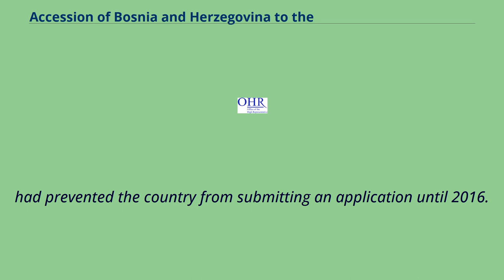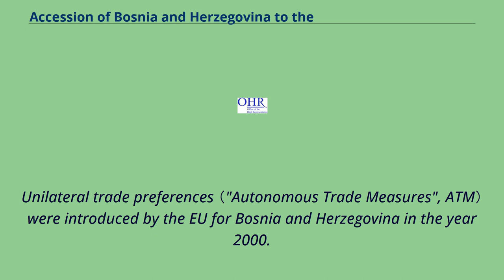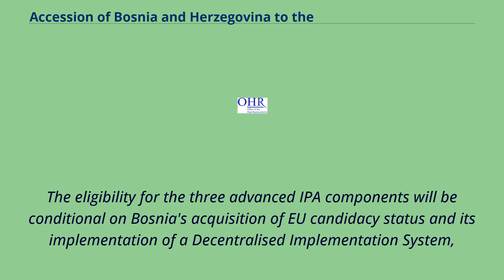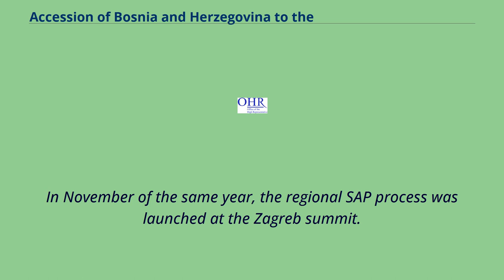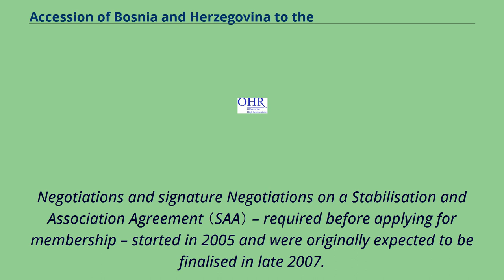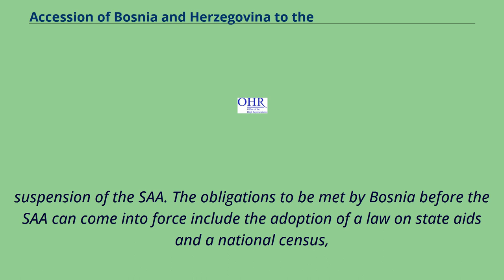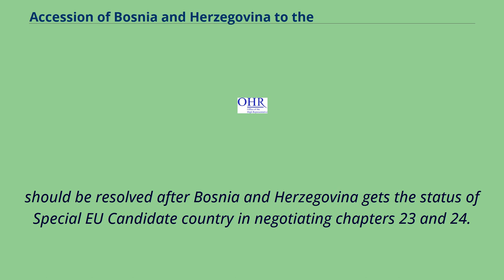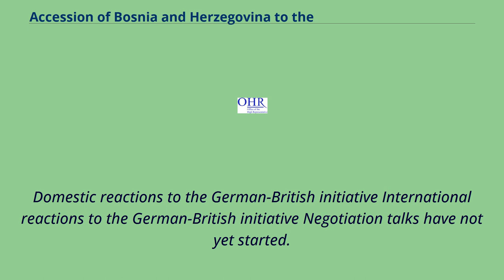Accession of Bosnia and Herzegovina to the European Union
Bosnia_and_Herzegovina–European_Union_relations
The accession of Bosnia and Herzegovina to the European Union is the stated aim of the present relations between the two entities.
Bosnia and Herzegovina has been recognised by the EU as a "potential candidate country" for accession since the decision of the European Council in Thessaloniki in 2003 and is on the current
agenda for future enlargement of the EU. Bosnia and Herzegovina takes part in the Stabilisation and Association Process and trade relations are regulated by an Interim Agreement.
Bosnia and Herzegovina formally applied for EU membership on 15 February 2016, following years of constitutional reforms and engagements with the Dayton Peace Agreement.
The failure of Bosnia to meet the conditions for the closure of the Office of the High Representative （OHR） in Bosnia and Herzegovina, including addressing state and military property ownership issues and implementing constitutional reforms,
had prevented the country from submitting an application until 2016.
On 9 December 2016, Bosnia and Herzegovina received the accession questionnaire from the European Commission and the responses to the questionnaire were submitted in February 2018.
On 20 June 2018, the European Commission sent 655 follow-up questions to the Questionnaire.
Presidency Chairman of Bosnia and Herzegovina at the time, Milorad Dodik, handed over the answers to the additional questions on 5 March 2019.
An opinion on Bosnia's application was published by the European Commission in May 2019.
Twenty-two policy and political criteria questions were still unanswered when Bosnia and Herzegovina submitted its latest response on 5 March 2019.
It remains a potential candidate country until it can successfully answer all of the questions on the European Commission's questionna...